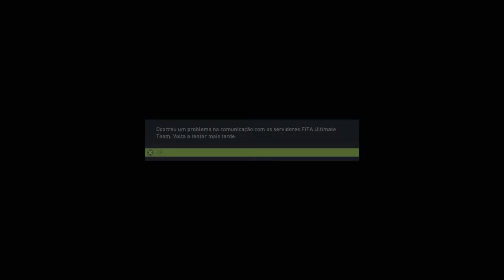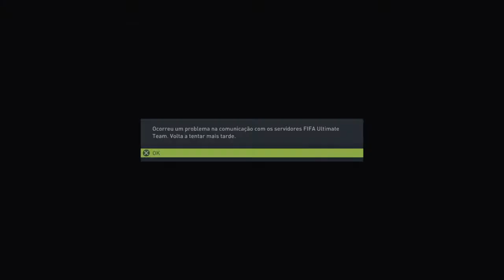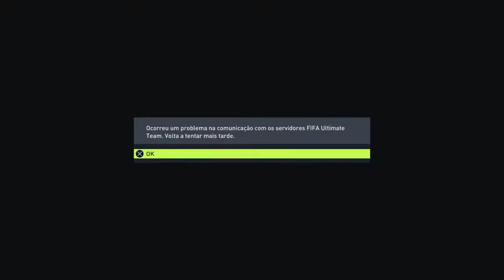Learn to play